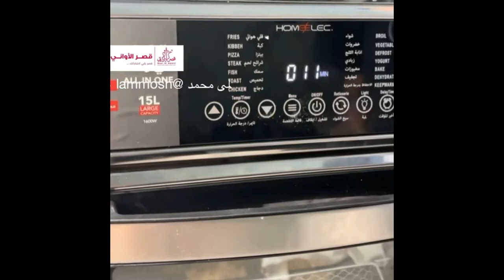كرات الباشميل \ كرات ماك أند تشيز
الشيف لمى محمد
كرات البشاميل الذيذه
٠
٠

كوبين مكرونا مسلوقه ، ونسلقها اكثر من المعتاد لجل تكون لينه، نحضر حشوه الدجاج؛ نحمر البصل والثوم بزيت زيتون وبهارات مشكله بقدرنس وشبت مفرومين رشه كزبره ناشفه ، فلفل اسود ماجي وبعدها نضيف الدجاج المسلوق والمفروم ع البصل ونقلبهم

صوص الباشميل: كوب وربع حليب بارد ٤ ملاعق طحين نص حبه ماجي ونقلب المزيج ع النار لحد مايثقل ونتركه يبرد ثم نضعه ع المعكرونا المسلوقه ونضيف نص كوب جبن موزريلا وعلبه جبن كرفت وسط مبشوره ونقلب ثم نضيف الدجاج ثم نكورها ونتركها بالثلاجه نص ساعه

نغمسها با البيض و البقسماط ونقليها بالقلايه الهوائيه ( استخدمت قلتيه وشوايه وفرن هوم إلك من قصر الاواني ) ١٤ وضيفه بجهاز واحد ..

٠
وكل شوي نرش زيت وحركها عشان تاخذ لون ذهبي ثم نضع فوقها جبن موزريلا ونتركه يتحمر ونقدمها ع طبق من صوص البشاميل وبالعافيه